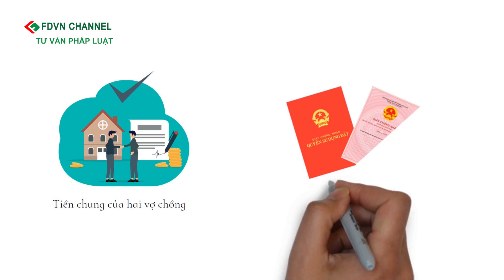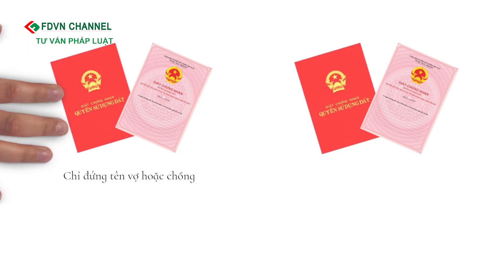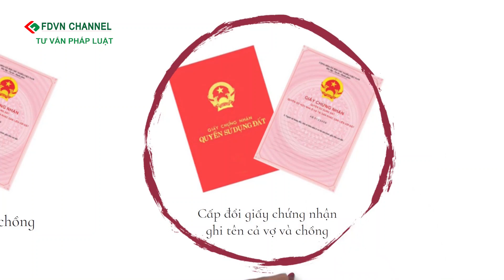GIẤY CNQSDĐ ĐỨNG TÊN VỢ, CÓ ẢNH HƯỞNG ĐẾN QUYỀN LỢI CỦA CHỒNG HAY KHÔNG?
☎️ Đường dây nóng:   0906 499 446/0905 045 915

Luật sư tại Đà Nẵng:
99 Nguyễn Hữu Thọ, Quân Hải Châu, thành phố Đà Nẵng

Luật sư tại Hà Nội:
Tầng 5, số 11 Ngõ 183, phố Đặng Tiến Đông, phường Trung Liệt, quận Đống Đa, Hà Nội

Luật sư tại Nghệ An:
Địa chỉ 1: Số 19 đường V.I Lê Nin, TP Vinh, Nghệ An
Địa chỉ 2: Quỳnh Xuân, Hoàng Mai, Nghệ An

Luật sư tại Huế:
56A Điện Biên Phủ, thành phố Huế, Thừa Thiên Huế

Luật sư tại Quảng Ngãi:
359 đường Nguyễn Du, thành phố Quảng Ngãi, tỉnh Quảng Ngãi